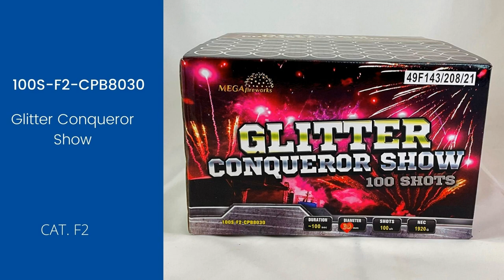Ferverkas "Glitter conqueror show" Kainą: 140eur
Urmo bazė, raudonas vagonėlis nr. 5
Daugiau informacijos apie prekes: